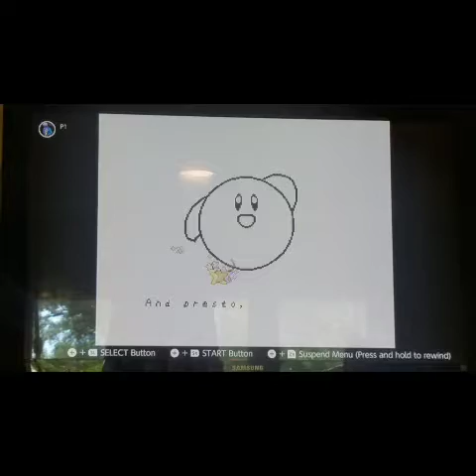Kirby's adventure switch part 1 vegetable valley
NOTE I'm playing this on the Nintendo switch Nintendo entertainment system app and If you guys are wondering why i am how i am at this game is because i had it on a old pc until it broke and i am still looking for a monitor

Who wants my friend code on nintendo switch so we can play super smash bros ultimate for the thode of you that want it it's SW-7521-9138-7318

bye!
Kirbyfan490